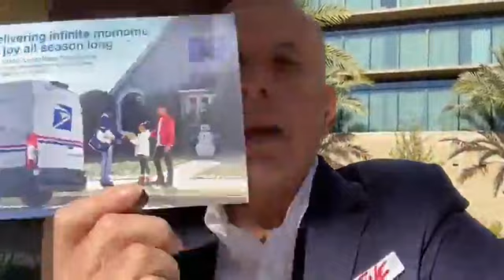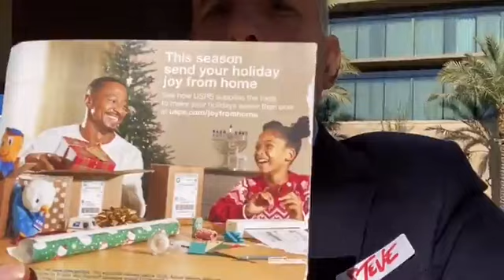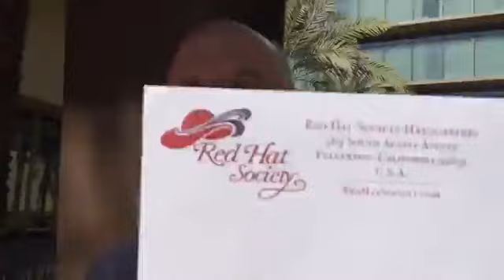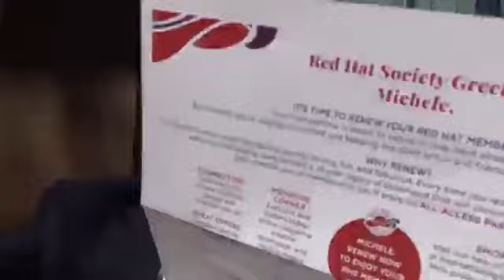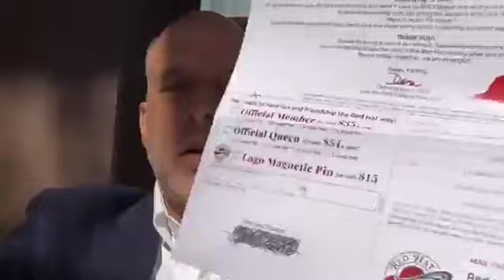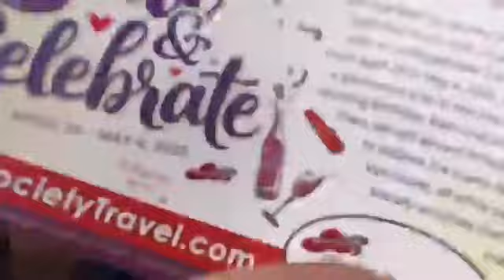The US Postal Service Lost Almost $10 Billion Last Year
Here’s how to take advantage of their generosity.